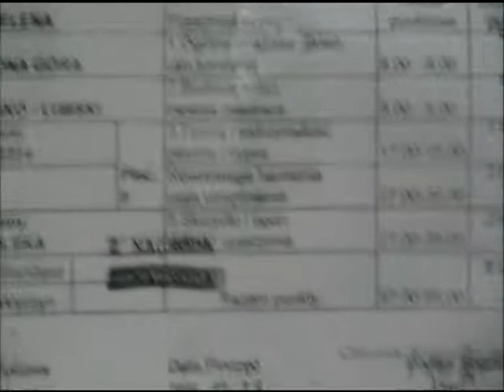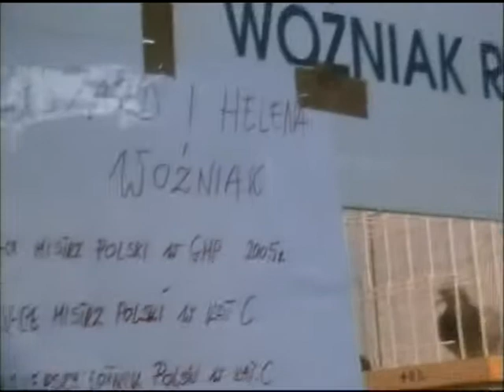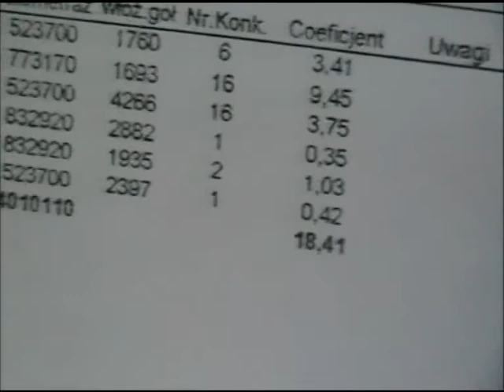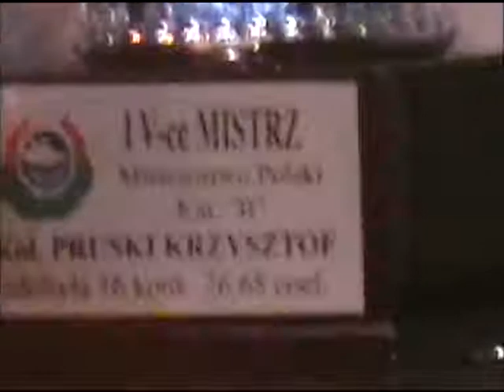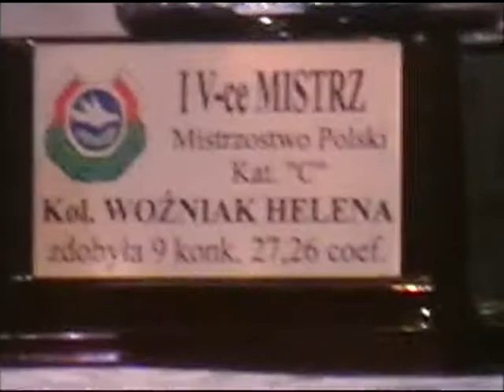RYSZARD W Z JASIENIA PRZED KATASTROFĄ W KATOWICACH